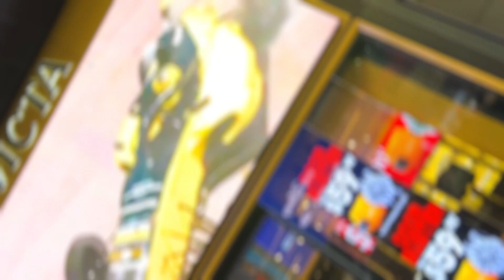Are you DUMB?? (New York Edition)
EzzyWrld New York Edition
Was a whole vibe
We gon be back in NYC real soon...

New Vlog dropping every week
Comments some videos y'all wanna see

Ez.